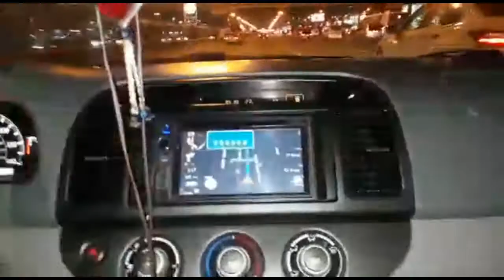Dubai Night Drive